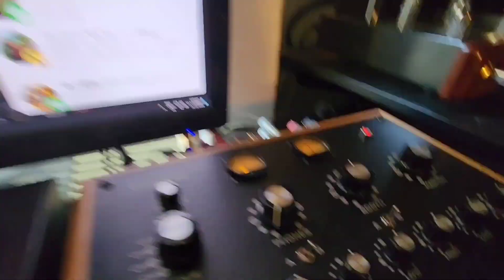Denon DN-34H-T + Luxman 3045 + JBL 4343